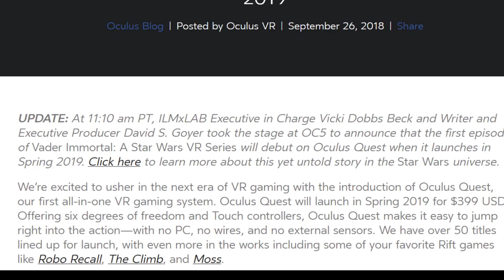Oculus Quest -- VR Done Right?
At Oculus Connect (OC5), Oculus just announced the upcoming Oculus Quest, a 6DOF stand alone VR headset, that fits between the Oculus Go and the Oculus Rift in their product lineup.  It's coming next spring with a price tag of $399.  This is a stand alone completely wireless Oculus VR headset that ships with two controllers.